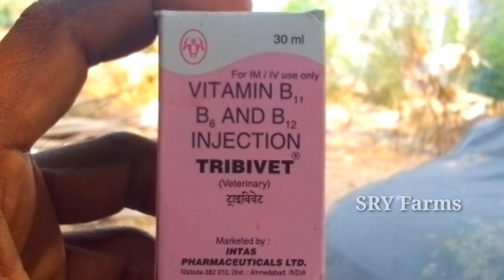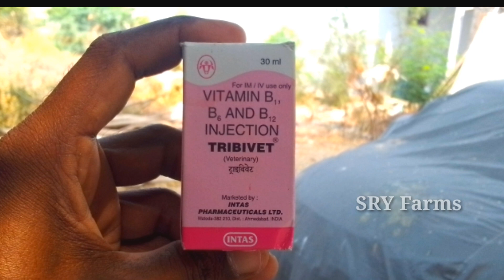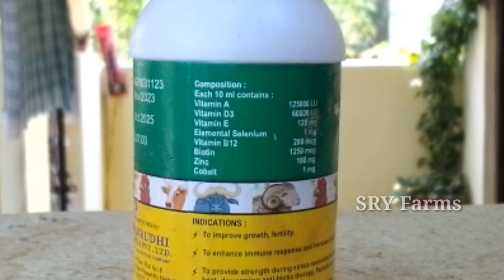Treatment for Kadaknath hen